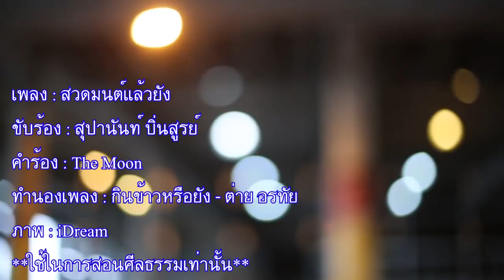สวดมนต์แล้วยัง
เพลง : สวดมนต์แล้วยัง
ขับร้อง : สุปานันท์ ปิ่นสูรย์
คำร้อง : The Moon
ทำนองเพลง : กินข้าวหรือยัง - ต่าย อรทัย

**ใช้ในการสอนศีลธรรมเท่านั้น**

สวดมนต์แล้วยัง กำลังเฮ็ดหยังน้อนั่น
อยากไปสวรรค์ หัวใจต้องใฝ่ฝึกฝน
ว่างแล้งบ่นั่น มาสวดมนต์กัน มาเด้อทุกคน
ยามว่างจะต้องฝึกฝน พรรษานี้คงสมใจ

สวดมนต์กันได้ กลางกายตรึกกันอยู่บ่
หลวงพ่อท่านขอ สวดไปกลั่นใจให้ใส
สวดมนต์บุญเพิ่ม บุญเพิ่มเติมสมได้ดั่งใจ
สุขภาพพลานามัย บุญทันใจแข็งแรงเหลือเกิน

ที่หน้าเจดีย์ได้กลายเป็นที่รวมใจ
เชื่อมบุญองค์พระล้านได้
สวดมนต์ไปด้วยใจเพลิดเพลิน

มื้อนี้ว่างบ่ มาสวดมนต์น้อ อย่าได้ทำเมิน
วันว่างวันไหนขอเชิญ ทำบุญเพิ่มเติม สวดเติมพลัง

*สวดมนต์แล้วยัง อีกครั้งกับคำถามนี้
บุญใหญ่อีหลี คนดีที่โลกคอยหวัง
มาเด้อน้องอ้าย เติมแรงใจให้มีพลัง
ทำตัวทำใจว่างๆ แล้วมานั่งสวดมนต์นำกัน (*)